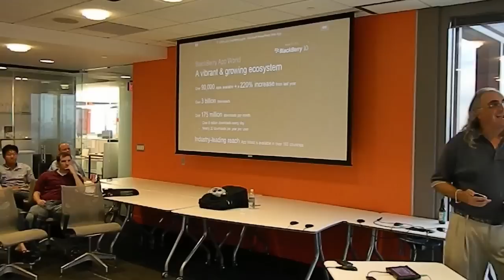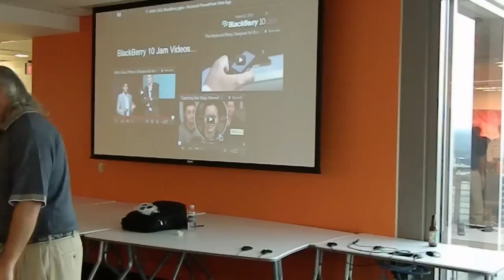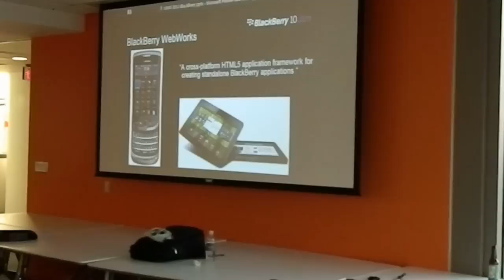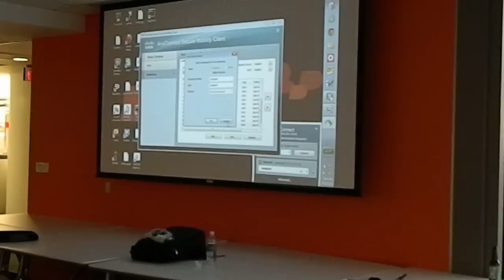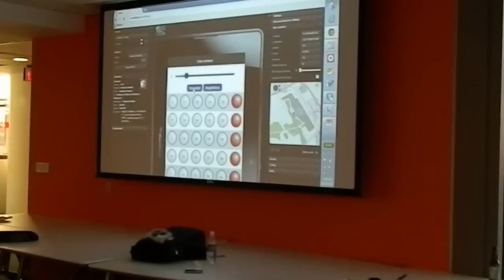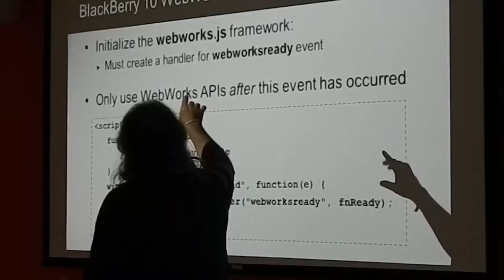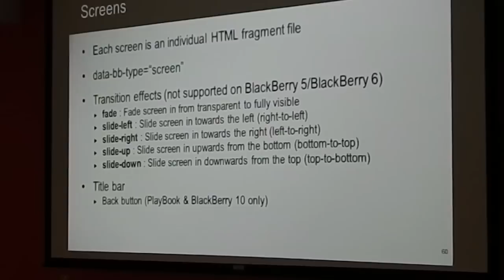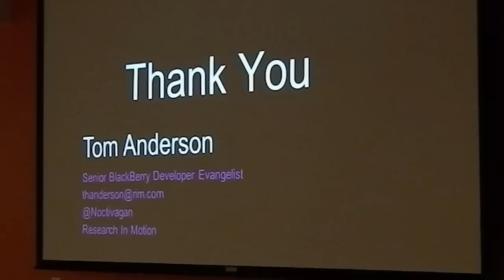Build Native-like Apps with HTML5 and WebWorks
Keep up with our group @atlhtml5

About the talk:
Research In Motion (RIM), creators of BlackBerry and many other cool frameworks, will be presenting on WebWorks. Check out some example apps built for the playbook